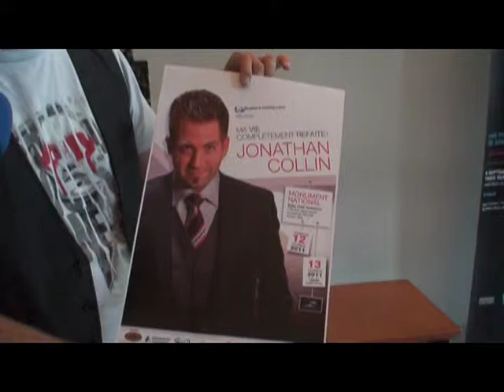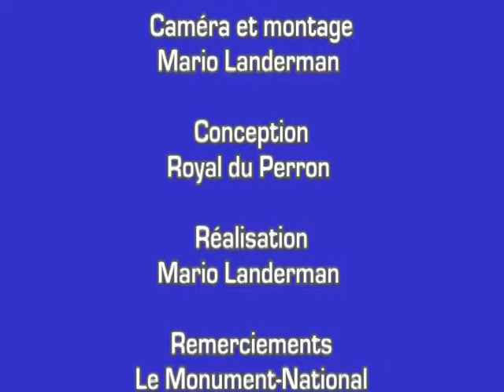Une annonce de Jonathan Collin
Un petit message, dans lequel l'humoriste Jonathan Collin vous invite à son nouveau spectacle, ma vie complètement refaite, les 7, 12 et 13 février 2011 au Monument-National.  La journée du 12 affiche complet, alors faites vite!